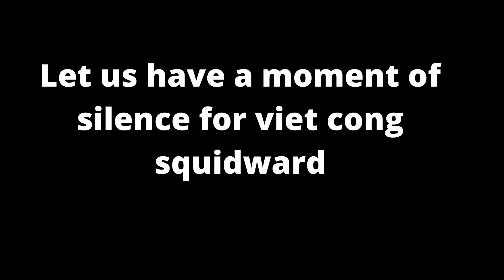SpongeBob and Patrick go to Vietnam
Spongebob's gonna have flashbacks after this!